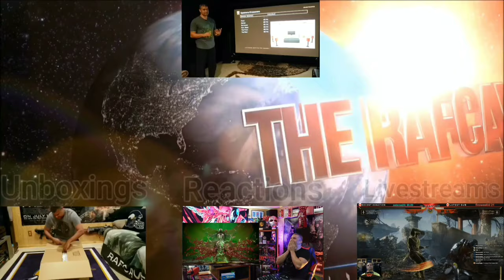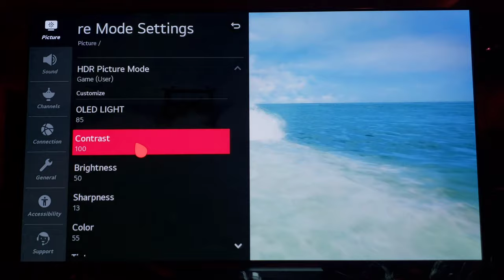2020 LG GX CX 4K OLED : Uncharted 4: A Thief's End PS4 PRO Picture Showcase!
Hey guys, here's Uncharted 4 showcase on the LG GX OLED.  Holy Crap It's beautiful!  I love this TV!

There Is no better TV for true next gen console performance than LG Oled. The choice Is clear. Simply Stunning TV.

Are you excited for Next-Gen? 😀👍🏽